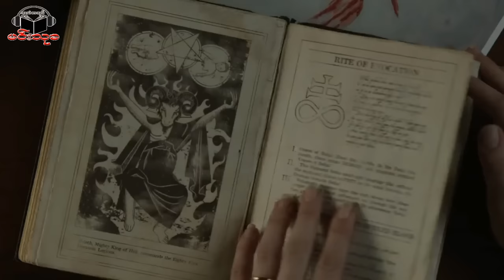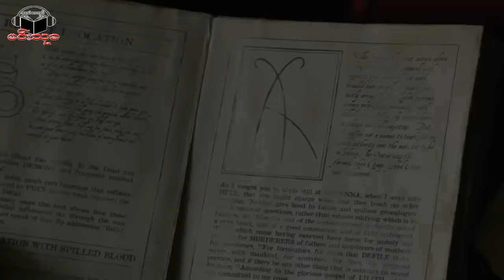Annabelle 1 (Spoil) အရုပ္သရဲ အန္နာဘယ္လ္